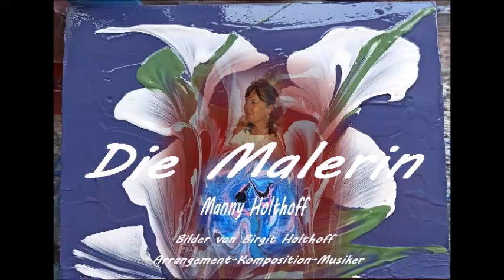Die Malerin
Instrumental Musik, mit Bildern von Birgit Holthoff,